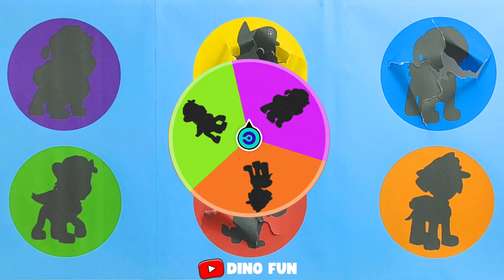Tebak Gambar❗❗ Paw Patrol Chase, Zuma, Skye, Rocky, Rubble, & Marshall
Mari belajar tentang PAW Patrol: Chase, Zuma, Skye, Rocky, Rubble, & Marshall.
Begitu asyiknya mencari dan menemukan berbagai macam mainan anak dengan tebak gambar seperti karakter PAW Patrol dalam pembelajaran warna yang seru.